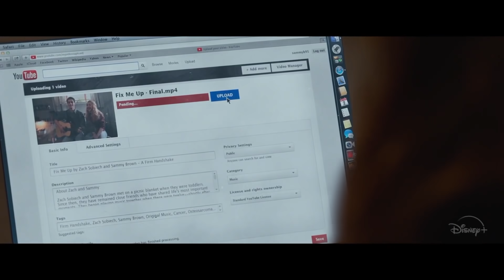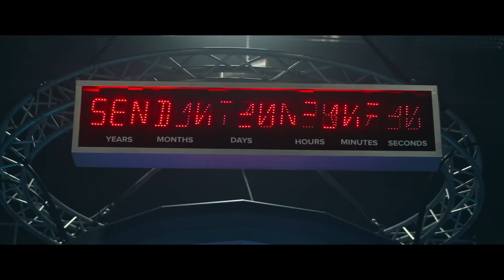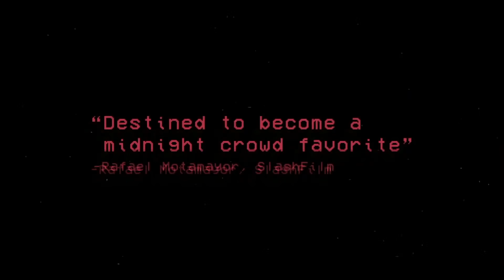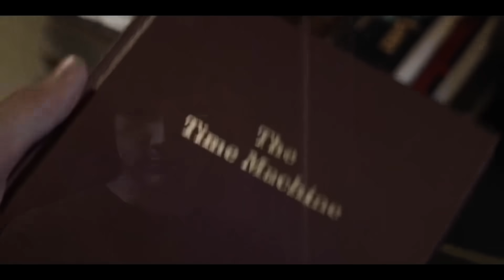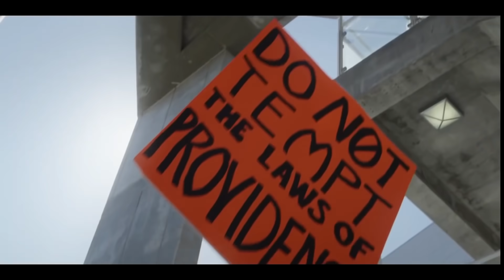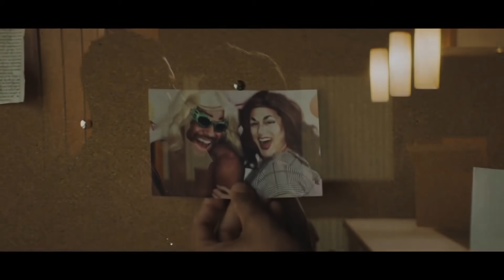NEW MOVIE TRAILERS 2020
Find us on LBRY. Best video platform out there. Anti-censorship
Upcoming Movies That Can Be Found In This Video:
0:05 - FREAKY (2020) Vince Vaughn
2:43 - THE COMEBACK TRAIL (2020) Robert DeNiro, Tommy Lee Jones
5:15 - CLOUDS (2020) Sabrina Carpenter
7:37 - FRIENDSGIVING (2020) Kat Dennings, Comedy
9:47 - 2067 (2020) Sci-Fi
11:40 - LOKI (2021) Disney+ Teaser
12:02 - I AM WOMAN (2020) Drama
14:00 - SCARE PACKAGE (2020) Horror
15:50 - INTERSECT (2020) Sci-Fi
17:02 - YELLOW ROSE (2020) Drama, Music Movie
19:13 - SPIRAL (2020) Thriller

 2020